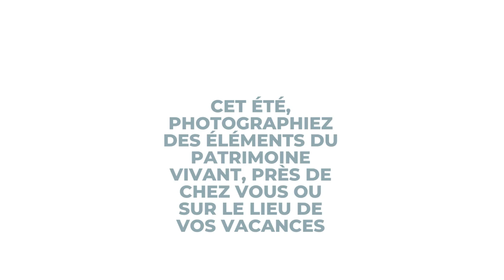Concours photo sur le patrimoine immatériel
Du 15 août au 27 septembre, participer au concours "photographier le patrimoine vivant de France", organisé par l’association Wikimédia France en partenariat avec le ministère de la Culture.
▶️ Pour soutenir le travail de Wikimédia France : ◀️